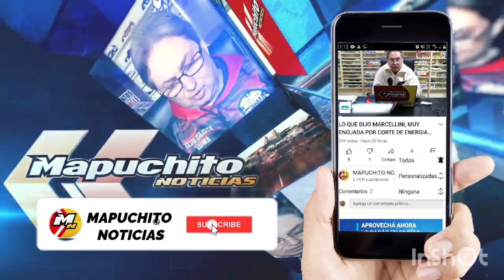NUEVAS AUTORIDADES EN LA UNIDAD BÁSICA DE SAO